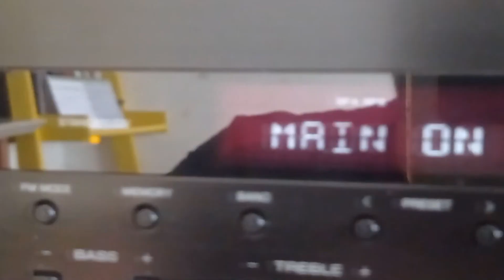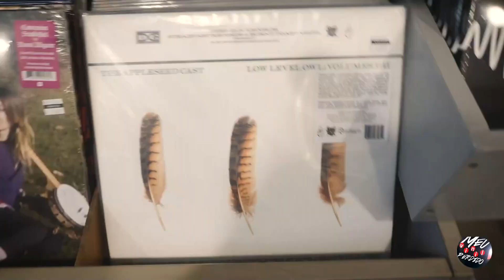NÃO USE SPOTIFY E APROVEITE MELHOR A SUA COLEÇÃO DE DISCOS DE VINIL | MeuVinilPerdido 188